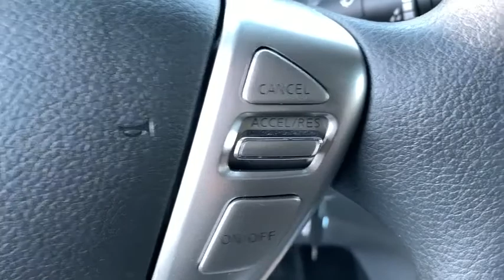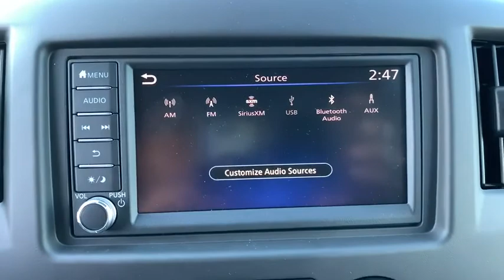2020 Nissan NV200_Compact_Cargo Birmingham, Hoover, Pelham, Chelsea, Trussville, AL 692291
New 2020 Nissan NV200_Compact_Cargo available in Hoover, Alabama at Benton Nissan of Hoover. Servicing the Birmingham, Pelham, Chelsea, Trussville, AL area.

5.407 Axle Ratio,Wheels: 15 x 5.5 JJ Steel w/Full Covers,Cloth Seat Trim,Radio: NissanConnect AM/FM Audio System,Air Conditioning,Electronic Stability Control,Front Bucket Seats,Tachometer,ABS brakes,Anti-whiplash front head restraints,Brake assist,Driver door bin,Dual front impact airbags,Dual front side impact airbags,Front anti-roll bar,Front reading lights,Front wheel independent suspension,Heated door mirrors,Illuminated entry,Low tire pressure warning,Occupant sensing airbag,Outside temperature display,Overhead airbag,Panic alarm,Passenger door bin,Power door mirrors,Power steering,Power windows,Radio data system,Remote keyless entry,Speed control,Speed-sensing steering,Traction control,Trip computer,Variably intermittent wipers,2 Speakers,1st row LCD monitors: 1,Drivers Seat Mounted Armrest,AM/FM radio: SiriusXM,GREY  CLOTH SEAT TRIM,FRESH POWDER,Full-Size Spare Tire Stored Underbody w/Crankdown,Light Tinted Glass,Body-Colored Rear Bumper,Black Door Handles,Body-Colored Power Heated Side Mirrors w/Convex Spotter and Manual Folding,Split Swing-Out Rear Cargo Access,Black Side Windows Trim,Aero-Composite Halogen Daytime Running Headlamps,Variable Intermittent Wipers,Chrome Grille,Wheels: 15 x 5.5 JJ Steel w/Full Covers,Fully Galvanized Steel Panels,Sliding Rear Doors,Steel Spare Wheel,Clearcoat Paint,Tires: 185/60R15 High-Load AS,Black Front Bumper,Analog Display,Passenger Seat -inc: Fold Flat,Outside Temp Gauge,Engine Immobilizer,Full Floor Console w/Storage and 2 12V DC Power Outlets,Remote Keyless Entry w/Integrated Key Transmitter  Illuminated Entry and Panic Button,Manual Anti-Whiplash Adjustable Front Head Restraints,Air Filtration,Dashboard Storage  Driver And Passenger Door Bins and 1st Row Underseat Storage,Integrated Roof Antenna,Glove Box,Vinyl/Rubber Floor Trim,Driver Seat,Cruise Control w/Steering Wheel Controls,1 LCD Monitor In The Front,Driver And Front Passenger Armrests,Radio: NissanConnect AM/FM Audio System -inc: 2 speakers  7.0 color display audio touchscreen  Apple CarPlay  Android Auto  SiriusXM radio (3-month free trial)  streaming audio via Bluetooth  Bluetooth hands-free phone system  hands-free text messaging assistant  voice recognition and 1 USB connection port for iPod interface and other compatible devices,Remote Releases -Inc: Mechanical Fuel,Driver Foot Rest,Full Cloth Headliner,Gauges -inc: Speedometer  Odometer  Tachometer  Trip Odometer and Trip Computer,Front Bucket Seats -inc: 6-way driver adjustable seat (fore/aft  reclining  height adjust)  4-way passenger adjustable seat (fore/aft  reclining) and manual lumbar adjust for driver,Front Map Lights,2 12V DC Power Outlets,Manual Air Conditioning,Cargo Space Lights,Cloth Seat Trim,Fade-To-Off Interior Lighting,Trip Computer,Front Cupholder,Full Vinyl/Rubber Floor Covering,Urethane Gear Shift Knob,Delayed Accessory Power,Radio w/Seek-Scan  Clock and Radio Data System,Power 1st Row Windows w/Driver And Passenger 1-Touch Up/Down,Power Door Locks w/Autolock Feature,Front-Wheel Drive,Electric Power-Assist Speed-Sensing Steering,5.407 Axle Ratio,GVWR: 4 772 lbs,49-Amp/Hr Maintenance-Free Battery w/Run Down Protection,HD 150 Amp Alternator,Front Disc/Rear Drum Brakes w/4-Wheel ABS  Front Vented Discs  Brake Assist and Hill Hold Control,Transmission: Xtronic Continuously Variable (CVT),Strut Front Suspension w/Coil Springs,Gas-Pressurized Shock Absorbers,Front Anti-Roll Bar,Leaf Rear Suspension w/Leaf Springs,1450# Maximum Payload,Engine: 2.0L DOHC 16-Valve 4 Cylinder,14.5 Gal. Fuel Tank,Single Stainless Steel Exhaust,Airbag Occupancy Sensor,Low Tire Pressure Warning,Dual Stage Driver And Passenger Seat-Mounted Side Airbags,Dual Stage Driver And Passenger Front Airbags,RearView Monitor Back-Up Camera,Outboard Front Lap And Shoulder Safety Belts -inc: Height Adjusters and Pretensioners,Curtain 1st Row Airbags,Electronic Stability Control (ESC),ABS And Driveline Traction Control,Side Impact Beams